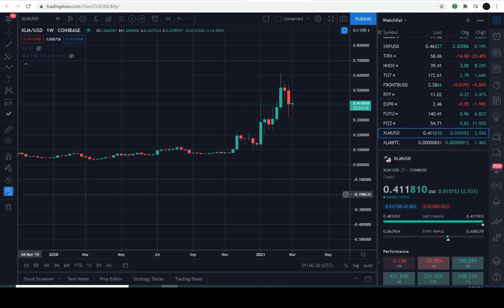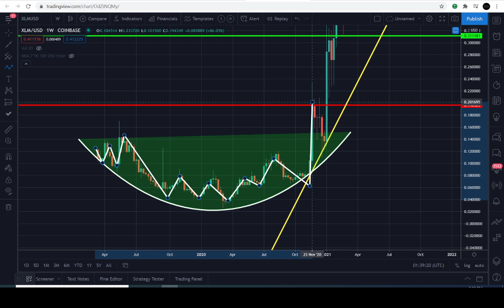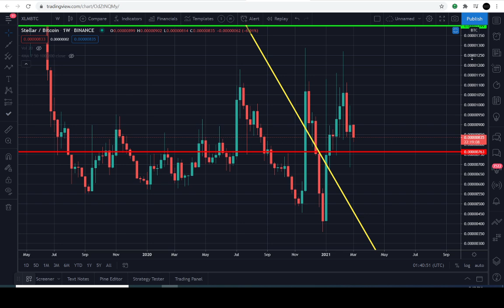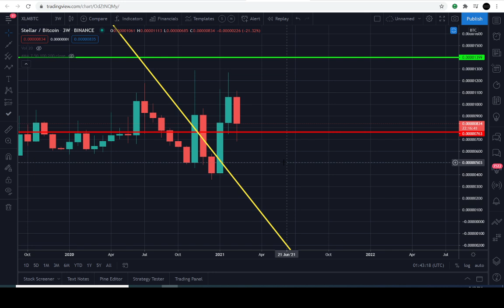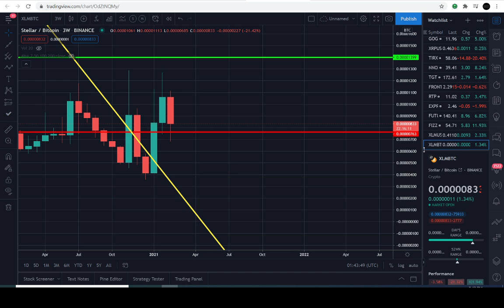XLM CRYPTO WILL BREAK OUT VERY SOON!? | CRYPTO PRICE PREDICTION |TECHNICAL ANALYSIS$ XLMUSD XLMBTC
IN THIS VIDEO I WILL EXPLAIN HOW TO MONITOR CRITICAL LEVELS IN THE CHART OF XLMUSD/XLMBTC. LEVELS IT MUST HOLD AND BREAK THROUGH IN ORDER TO CHANGE THE CURRENT/PREVIOUS TREND. XLMUSD/XLMBTC IS IN A UNIQUE POSITION TO EVENTUALLY CONTINUE THE TREND "IF" IT'S DESTINE TO REACH HIGHER LEVELS IN THE UPCOMING DAYS/WEEKS/MONTHS AHEAD. BUT PLEASE ADVISED THIS INSTRUMENT IS PERFECTLY CONFINED WITHIN THE CURRENT MACRO TREND. WE MUST WAIT FOR SIGNS OF A TREND REVERSAL IN ORDER TO ANTICIPATE A MOVE IN THE OPPOSITE DIRECTION.